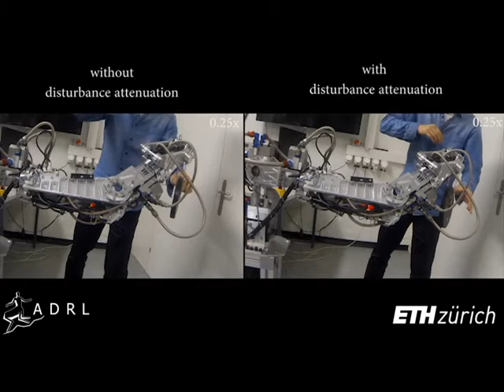Extended - Simple and Efficient Disturbance Attenuation for Robot Control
This video shows a simple, efficient and effective nonlinear disturbance attenuation control for robots.